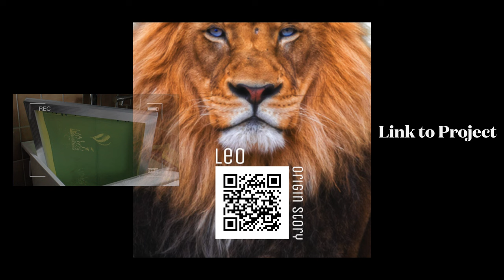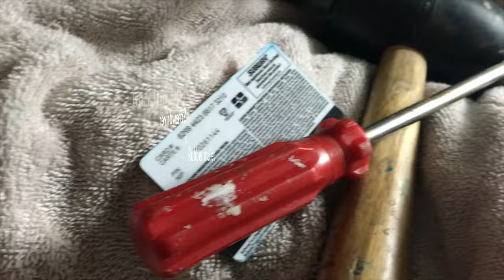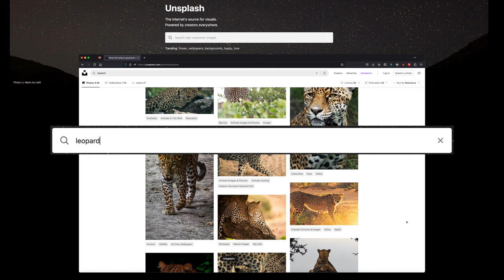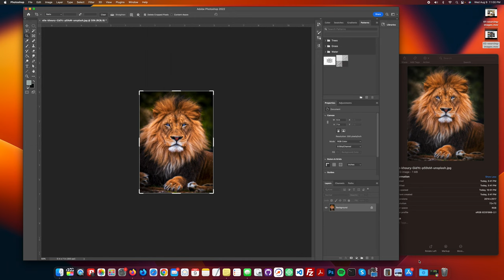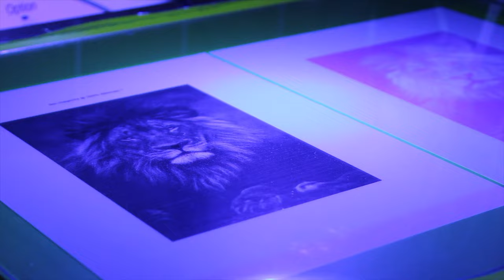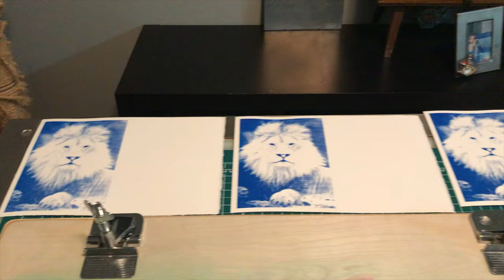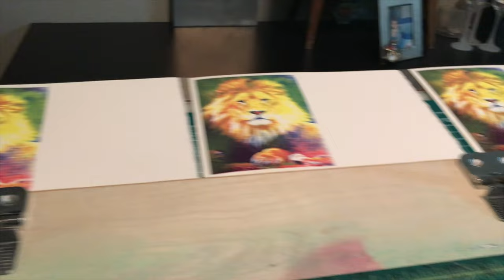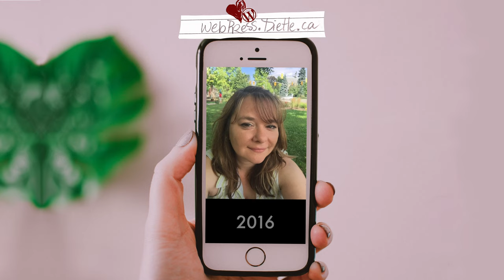The Artistic Journey: Creating a CMYK Silk Screen Print Inspired by 'Leo'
Join me on a creative journey as I transform my artistic vision into a stunning 5"x7" full-colour silk screen print. In this video, I take you through the entire process, from screen reclamation to design, inking, and printing, all while exploring the backstory of 'Leo' – a unique character who embodies the spirit of a lion with captivating blue eyes.

As a Leo myself, I'm drawn to the symbolism of this majestic creature, and I've harnessed AI assistance to weave a fascinating origin story for Leo. Watch as I prepare my screens, apply emulsion, and make design choices to highlight the blue eyes, turning a captivating image into a print-ready masterpiece.

Discover the intricacies of CMYK processing and how I convert my image for full process colour printing. From preparing transparency films to inking in Cyan, Magenta, Yellow, and Black, this video offers a step-by-step guide to the artistic process.

While we encounter a few hiccups along the way, including a mirrored image mishap, the result is a unique and beautiful silk screen print. As we send Leo on his way to you, I'm already diving into my next project, exploring new techniques and artistic endeavours.

Warm regards, Diette

chapter
00:00 - The Origin Story of 'Leo': What's the Tale?
02:50 - Cleaning Screens and Catharsis: What's the Secret Behind Creative Flow?
06:22 - Preparing the Canvas: How Do You Reclaim Silk Screens for Art?
10:10 - Where Does Inspiration Begin?
14:30 - Designing 'Leo': How to Highlight the Magic
15:29 - The Power of CMYK: Preparing Transparency Films & Processing Plates
22:41 - Inking Plates: Bringing the Vision to Life
33:09 - 'Leo' in the Making: What's the Result of Our Artistic Endeavour?

credits
ai tools